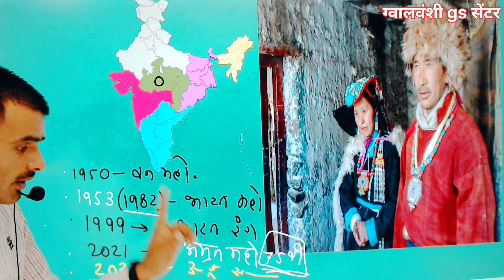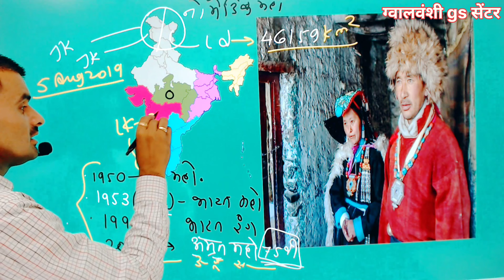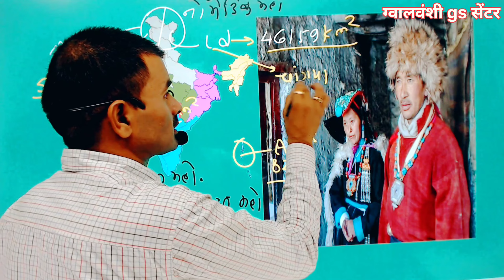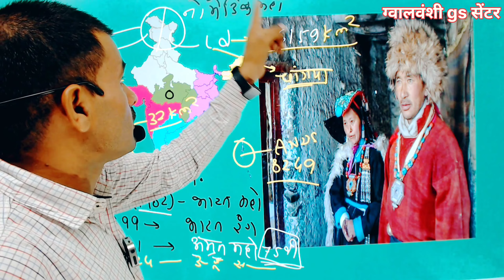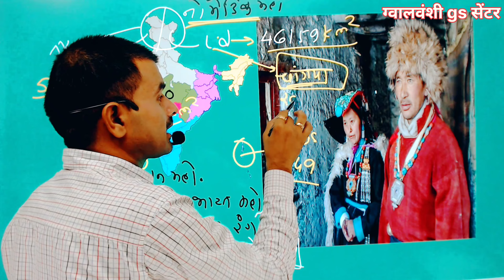नॉमेडिक महोत्सव का सम्बन्ध किस राज्य से हैं.